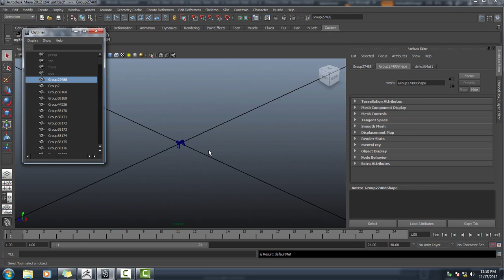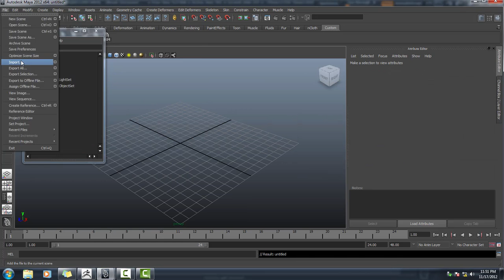Zbrush: export model từ Zbrush sang Maya bị tách mesh